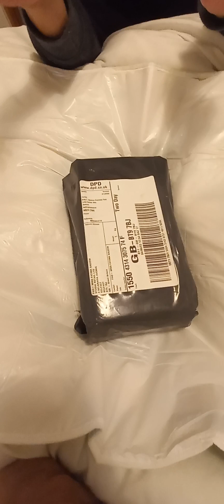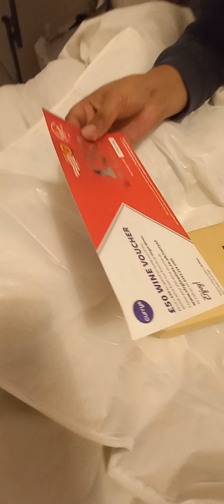Go pro hero 11 black unboxing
gopro
gopro hero 11 black unboxing,unboxing,
gopro hero
gopro 11 unboxing
hero 11 unboxing#youtube